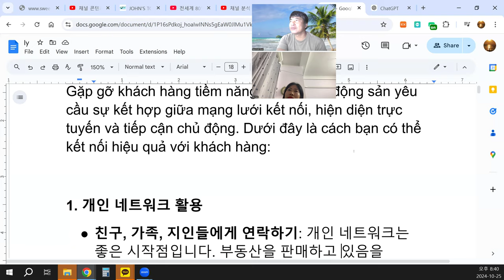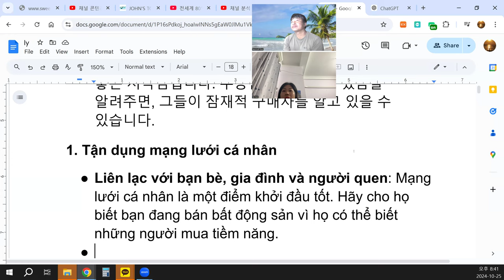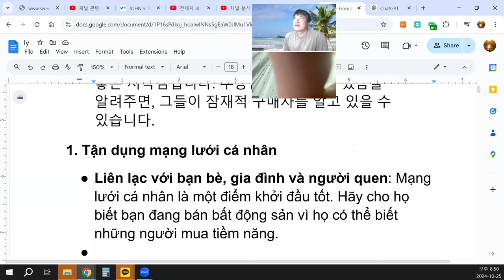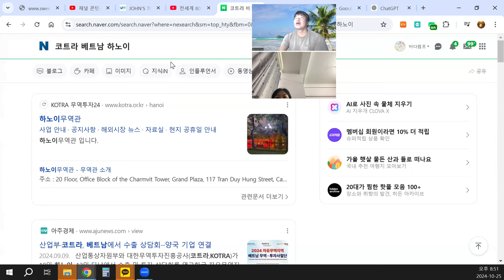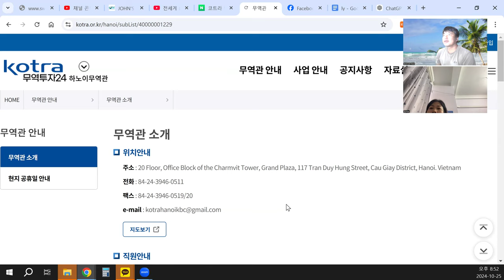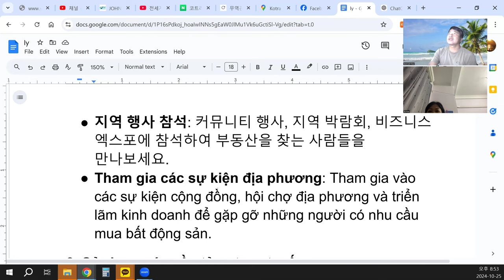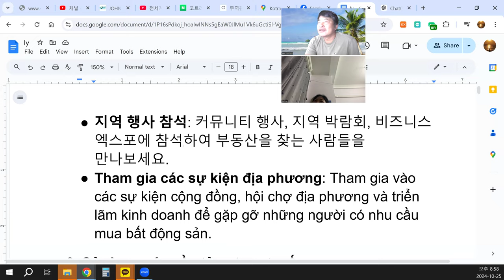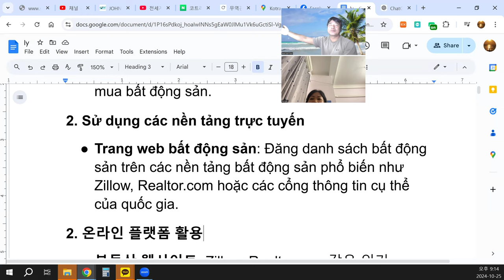Tham gia các sự kiện địa phương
Tham gia các sự kiện địa phương: Tham gia vào các sự kiện cộng đồng, hội chợ địa phương và triển lãm kinh doanh để gặp gỡ những người có nhu cầu mua bất động sản.